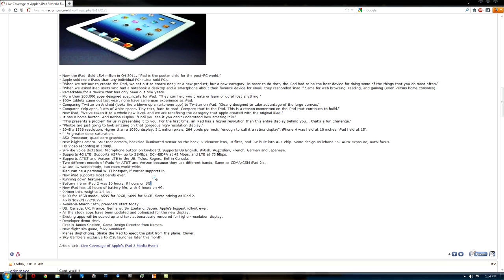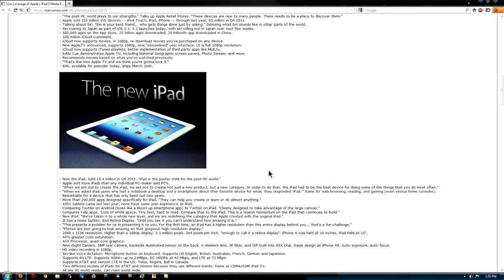iPad 3 Media Event Coverage (Retina Display, 4G, 5MP Camera)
Whats up guys, the iPad 3 has been finally revealed. Here are the few notes taken

- New Apple TV
   - Now supports 1080p
   - New Interface
   - March 16th release
   - $99 price tag

- iPad 3
   - Retina Display
   - Tampered edges
   - 2048 x 1536
   - 264 pixels per inch
   - A5X Chip processor
   - Quad Core graphics
   - 5 mega pixel iSight camera
   - 1080p HD Video recording
   - Voice Dictation
   - 4G LTE
   - Same Battery Life
   - Same price for WiFi and 4G
   - March 16th Release Date

- iPad 2
   - Price drops $100